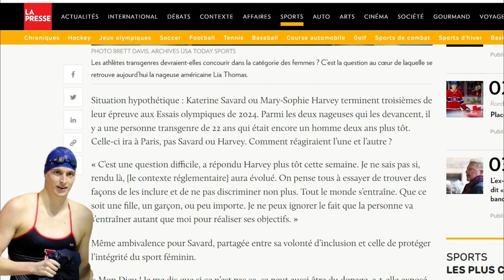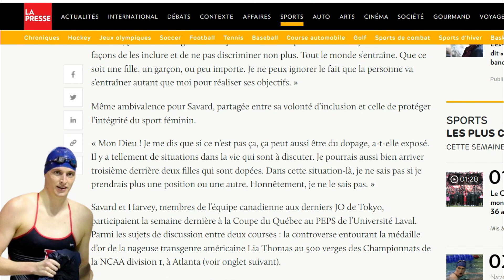Lia thomas nageuse transgenre VS les autres femmes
La nageuse américaine Lia Thomas est devenue la première athlète transgenre connue à remporter un titre national aux Championnats de la NCAA de division 1, la semaine dernière, à Atlanta. Sa simple présence à une compétition sportive de cette envergure a suscité des débats aux États-Unis. Les nageuses olympiques québécoises Katerine Savard et Mary-Sophie Harvey se mouillent.
« C’est une question difficile, a répondu Harvey plus tôt cette semaine. Je ne sais pas si, rendu là, [le contexte réglementaire] aura évolué. On pense tous à essayer de trouver des façons de les inclure et de ne pas discriminer non plus. Tout le monde s’entraîne. Que ce soit une fille, un garçon, ou peu importe. Je ne peux ignorer le fait que la personne va s’entraîner autant que moi pour réaliser ses objectifs. »

Même ambivalence pour Savard, partagée entre sa volonté d’inclusion et celle de protéger l’intégrité du sport féminin.